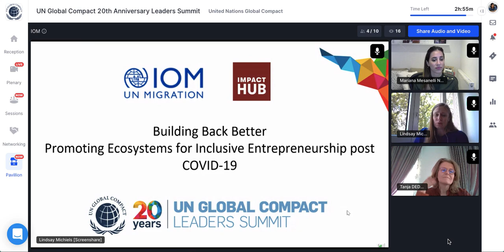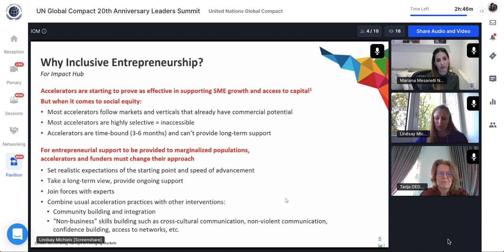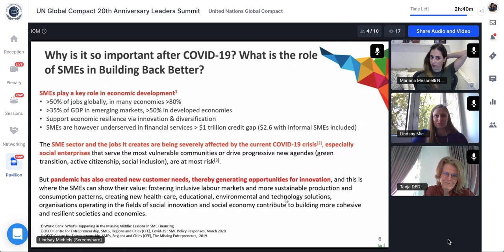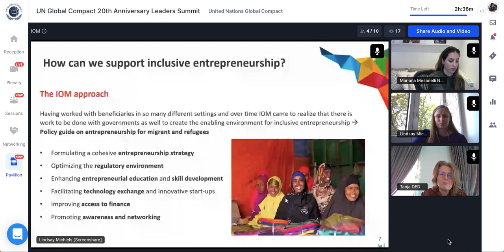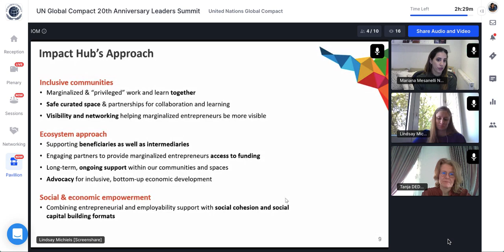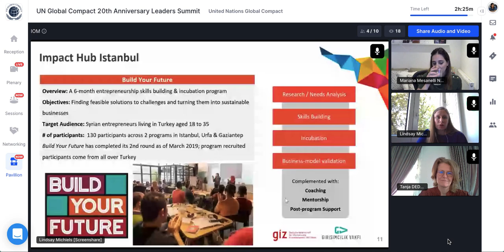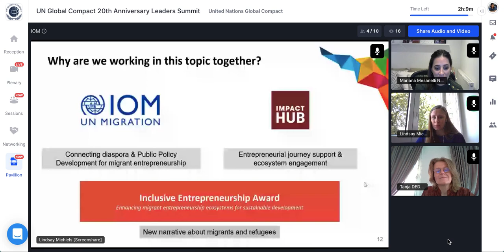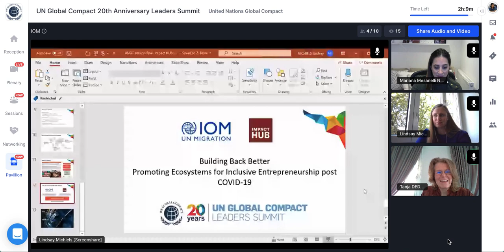2020 UNGC Leaders Summit: IOM Booth Entrepreneurship